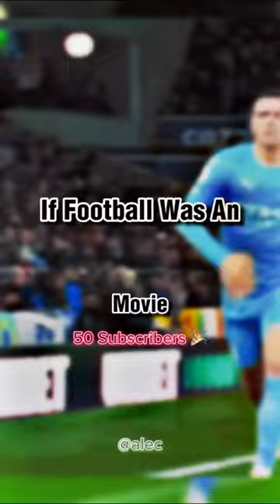Would You Watch This Movie? ⚽️